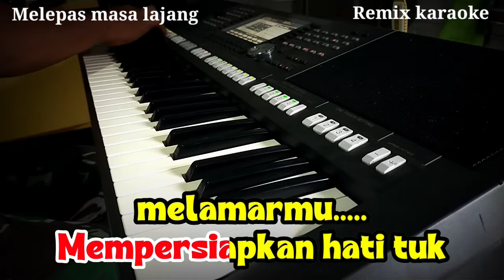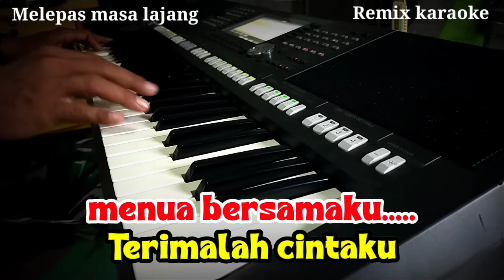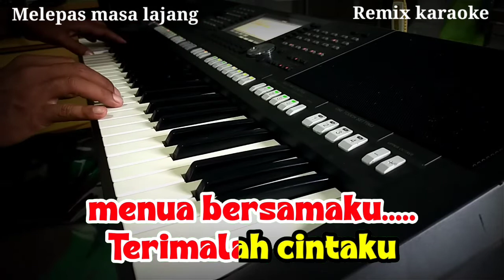Melepas masa lajang Karaoke DJ Remix nada pria